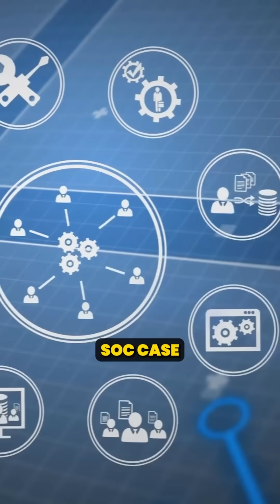SOC Project – Automate Case Management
In this short but powerful SOC lab demo, watch how case management in a Security Operations Center (SOC) can be automated using real-world tools and logic. From alert triage to case creation, we show how to reduce manual effort, improve incident response, and enhance analyst productivity.

Ideal for SOC Analysts (L1/L2), cybersecurity students, and anyone building a SOC project portfolio.